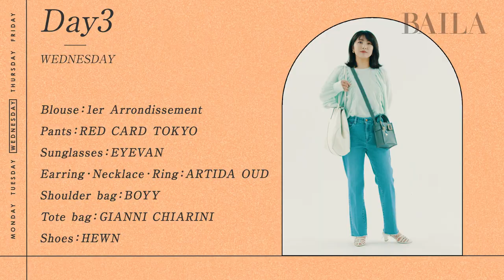【LOOK BOOK】ファッションエディターの通勤コーデ&1週間お仕事密着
バイラチャンネルでもお馴染みの編集ぴらこと、平田がバイラの働くファッションをお伝えすべく、1週間LOOKBOOKをスタイリスト吉村友希さんと考案。
ファッション誌編集者の1週間のお仕事とともに披露します。

●アイテムの詳細はこちらの記事から
【通勤服】ファッション誌編集者のお仕事に密着！ 5日間のコーデは？

スタイリスト/吉村友希　撮影・編集/関谷道大　出演・構成/平田真優香

新川優愛のルームツアー｜フードスタイリストいわさあやかさんの“パリっぽい”部屋と暮らしかた【Can I come over to ユア room？】

働く大人のためのファッション誌「BAILA」（集英社）による公式チャンネル。 仕事が終わってほっとした夜や休日に、ファッションや美容、 レシピ、インテリアなどを楽しく視聴して学べるコンテンツをお届けします。 新着動画は毎月3～4回、21時に公開予定です。